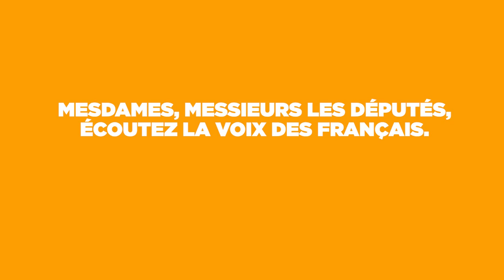Enquête dans un élevage de poules pondeuses fournissant Matines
Les images, tournées début avril 2018, témoignent de la misère des conditions de vie des poules pondeuses dans les cages. Le député Thibault Bazin n’a pas hésité à défendre ce type d'élevage publiquement le 19 avril dernier. Ses paroles contrastent fortement avec la réalité de ce qu’endurent les oiseaux.